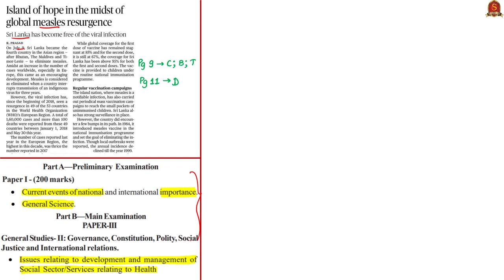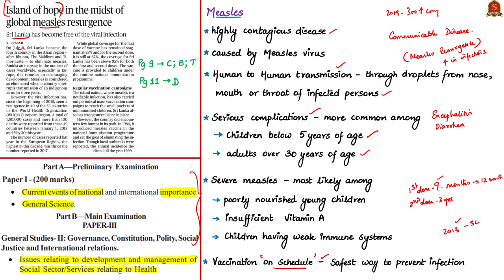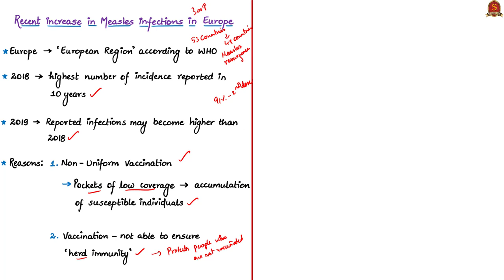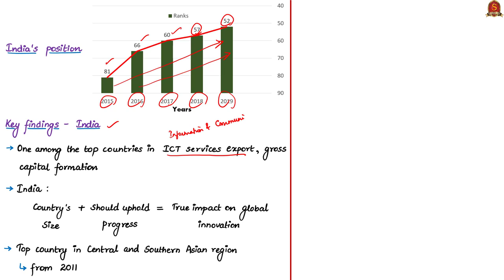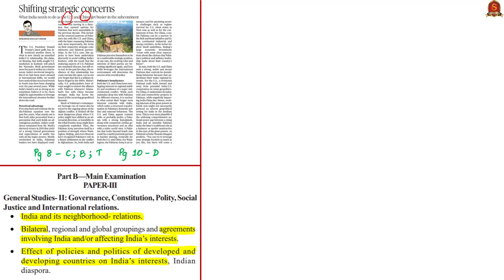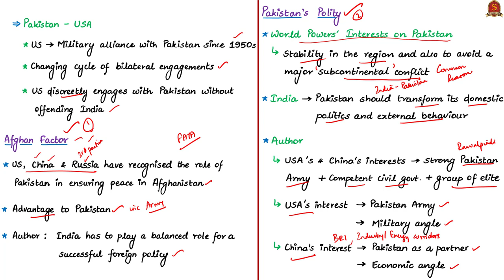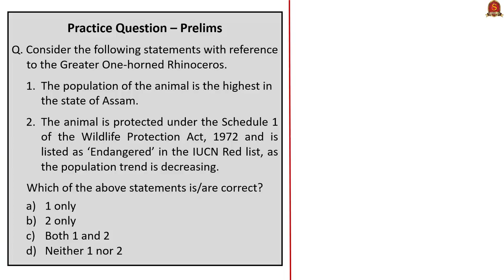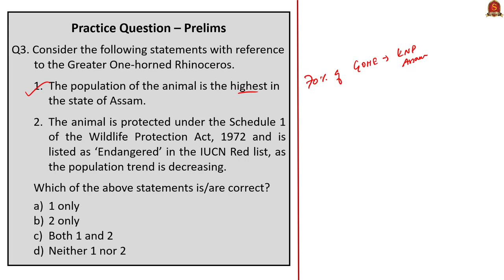The Hindu News Analysis | 25th July 2019 | Daily Current Affairs - UPSC Mains 2019 - Prelims 2020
Handwritten Notes in PDF Format:
1. Island of hope in the midst of global measles resurgence (OPED) - 0:29
2. India rises in global innovation ranking - 09:46
3. Shifting strategic concerns (Editorial) - 14:05
4. Animals ‘reclaim’ abandoned quarries - 27:47
5. Cattle smuggling along eastern border dips kolkata - 31:02
6. Sand mining: SC seeks reply from Centre and five States - 32:41
7. To the Moon - 35:34
8. Practice cum Revision – MCQs - 38:31
Important topics such as Measles GlobalInnovationIndex GreaterOneHornedRhinoceros CattleSmuggling SandMining Chandrayaan2 are vividly discussed in UPSC Perspective in this video.
How to Prepare for Prelims 2019 ?